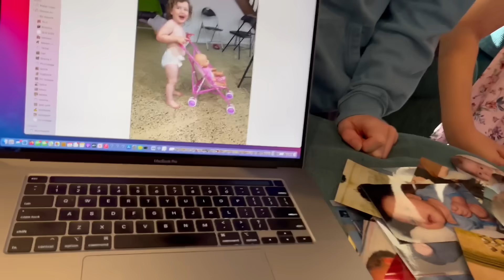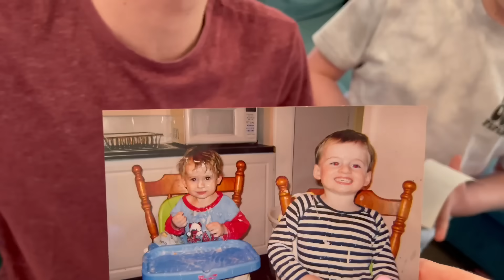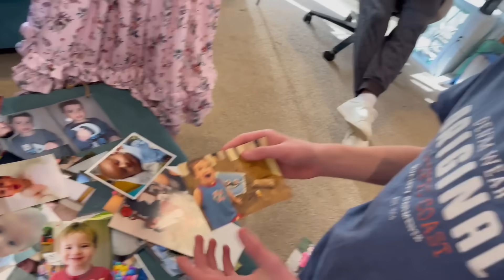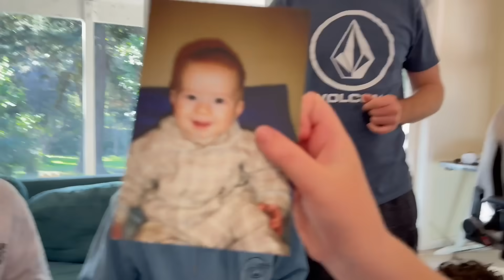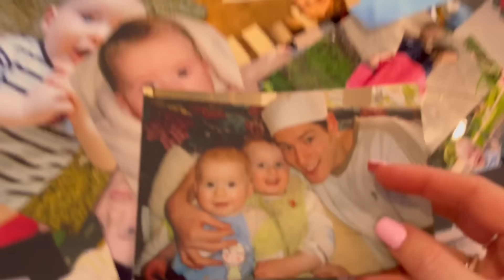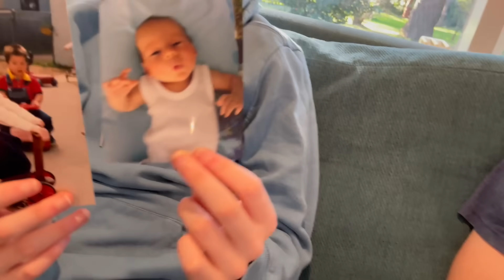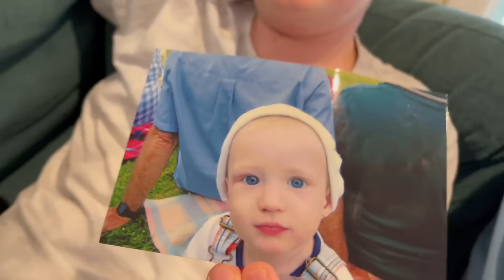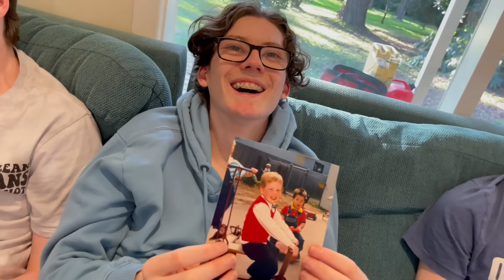WHO WAS THE CUTEST BABY? Who do You vote for?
Who do you guys think was the cutest baby?